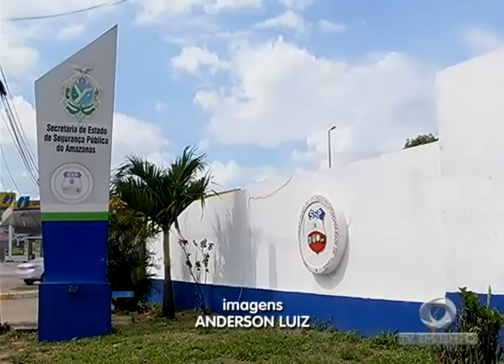Mulher fica ferida em confusão entre a polícia e foliões na Banda do Galo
01º BLOCO JORNAL 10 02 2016 - Mulher fica ferida em confusão entre a polícia e foliões na Banda do Galo